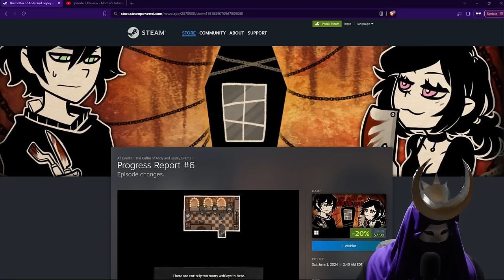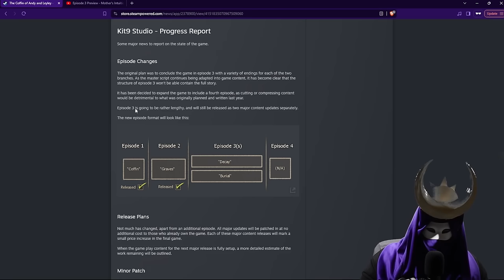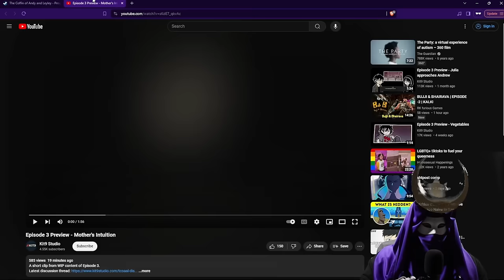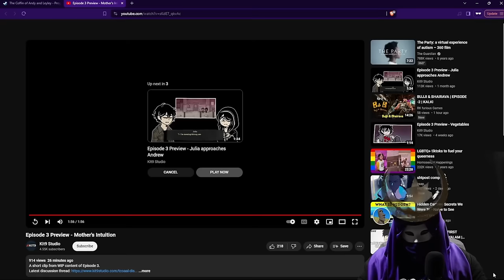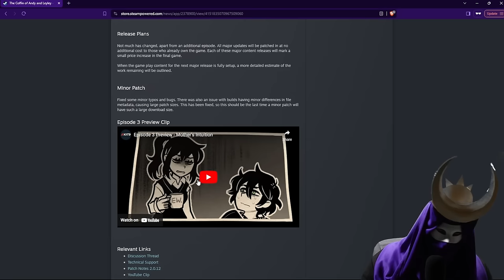TCOAAL Now has FOUR episodes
The Coffin of Andy and Leyley, and RPG maker/visual novel/horror game

Well it's officially happened, we're now getting four episodes of the coffin of andy and leyley. I didn't really see this coming, so now I'll have to make new predictions. It's also not exactly clear if it's going to have 2 paths or what?

We'll just have to wait for more info I guess.

But also a CRAZY clip.